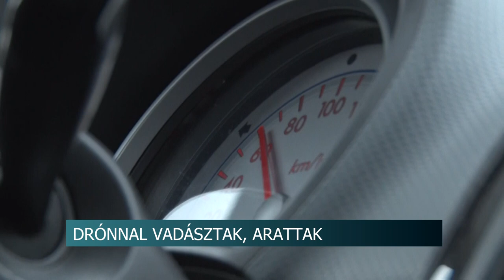Drónnal vadásztak a szabálytalankodókra és sokat kaszáltak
Már drónnal is vadásznak a szabálytalankodó sofőrökre a rendőrök Tolna megyében. Legutóbb néhány napja hajtottak végre ilyen akciót és bőséggel kellett bírságolniuk is. Hasonló ellenőrzésekre jövőre is folyamatosan számítani kell majd.